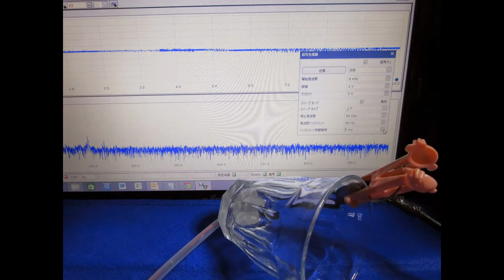スライドショー オリジナル超音波実験 （超音波システム研究所 ultrasonic-labo）